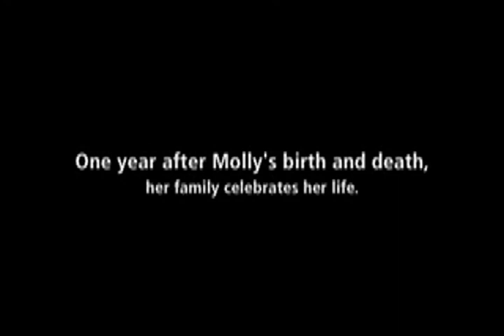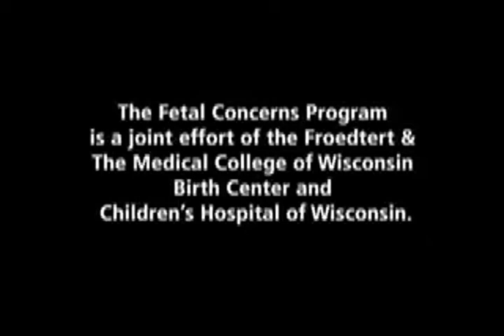Molly's Story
Molly Pechan lived only 12 hours, but her family explains how she is still touching lives. Her family tells about their experience with the Fetal Concerns Program, a joint effort between the Froedtert & The Medical College of Wisconsin Birth Center and Children's Hospital of Wisconsin.